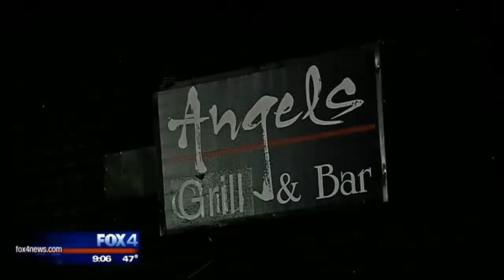Woman found dumped at N. TX landfill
Police are trying to determine what happened to a woman who was dumped at a landfill recently.